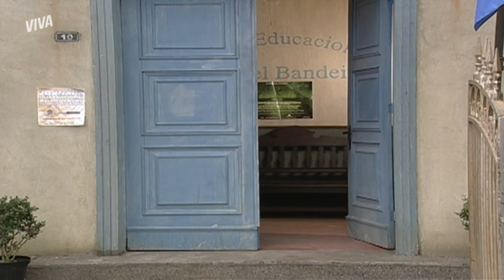RODRIGO É SUSPEITO DA MORTE DE LARA | O BEIJO DO VAMPIRO | MELHOR DO DIA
Parece que Rodrigo está na mira da investigação da morte de Lara. O que será que Bóris vai fazer com essa informação? Afinal, ele não pode perder Rodrigo agora, né? Vem acompanhar esses detalhes comigo em OBeijoDoVampiroNoVIVA!

Capítulo 34, dia 7 de abril de 2022, quinta-feira.